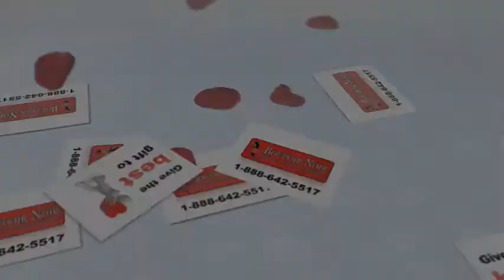Valentines Day Gift for Girlfriend at Boudoir Noir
In this video you will learn about a range of cute lingerie gifts you can give your girlfriend from Boudoir Noir.

We look forward to helping you find a pleasing little number for that special young woman in your life!

Remember: Whatever Lola Wants...!

The Staff at Boudoir Noir